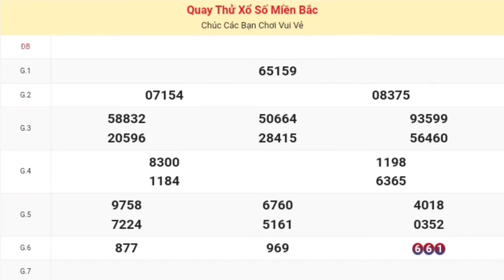XSMB | Quay Thử Kết Quả Xổ Số Miền Bắc ( Thái Bình ) Hôm Nay 25-08-2024